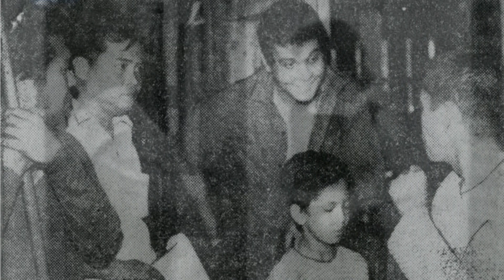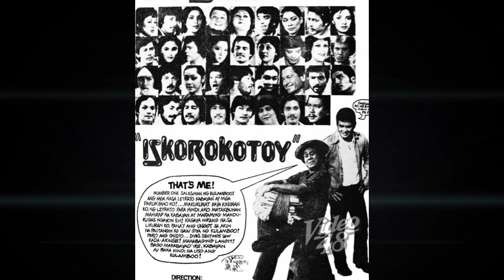DENCIO PADILLA Biography: Alamin ang HIRAP na PINAGDAANAN ni Tata DENS NOON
Filipino Classic Comedian Biography: Isa sa mga beteranong aktor at komedyante, na dumaan sa Philippine show business ay si Dencio Padilla. Madalas siyang nakikita nuon, bilang sidekick ni Da King Fernando Poe Jr, at kilala sa kanyang puntong batangas na pananalita. Siya rin ang ama ni Dennis Padilla, at lolo ng aktres ngayon na si Julia Barretto. Alamin natin ang kanyang naging buhay sa video na ito.

Si Prudencio Baldivia, na mas kilala sa kanyang screen name na Dencio Padilla, ay ipinanganak noon September 2, 1928 sa Nagcarlan Laguna.  Isa sa kanyang madalas na nakasama ay ang hari ng pelikula na si Fernando Poe Junior. Siya ay nanalo ng best actor award sa pelikulang Mediavillo noon 1974. Makalipas ang mahigit dalawang dekada sa paggawa ng pelikula, si Dencio ay nabigyan ng pagkakataon na bumida sa pelikulang Iskurokotoy noon 1981.

Noon September 30, 1997, si Dencio ay isinugod sa ospital, matapos makaranas ng pananakit ng dibdib. Siya ay na confine ng mahigit isang linggo sa ospital, at noon siya ay ilalabas n asana para makauwi, si Dencio at pumanaw dahil sa biglaang cardiac arrest noon October 10, 1997, sa edad na 69. Ang huling naging hantungan ng aktor ay sa Nagcarlan municipal cementery sa Nagcarlan Laguna.